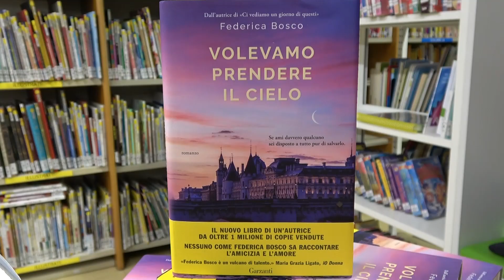Federica Bosco alla Biblioteca di Castelletto Ticino ospite de L’Appetito Vien Leggendo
In questa puntata de L’Appetito Vien Leggendo abbiamo intervistato la scrittrice Federica Bosco, con i suoi ultimi libri “Volevamo prendere il cielo” e “Il mio gatto mi detesta” alla Biblioteca di Castelletto Ticino. In occasione dell’8 marzo l’Assessorato alla Cultura di Castelletto Ticino ha organizzato una rassegna letteraria dedicata alle donne.
Prossimo appuntamento sabato 9 marzo alle 18, in Biblioteca, con Sara Rattaro che presenterà il suo nuovo romanzo “Io sono Marie Curie”.

L’Appetito Vien Leggendo va in onda il mercoledì alle 21, giovedì alle 14 e venerdì alle 18 su Vco Azzurra Tv e sui nostri canali social.